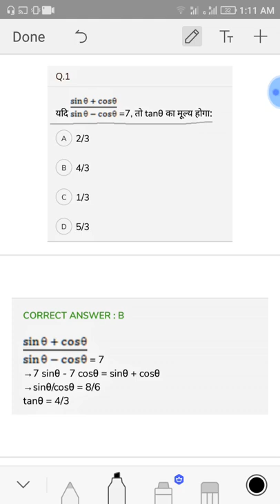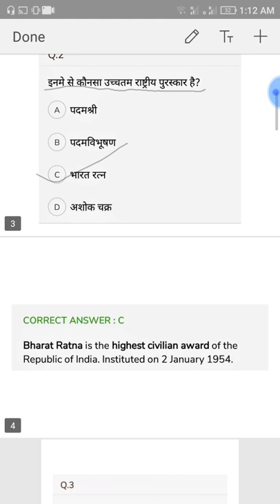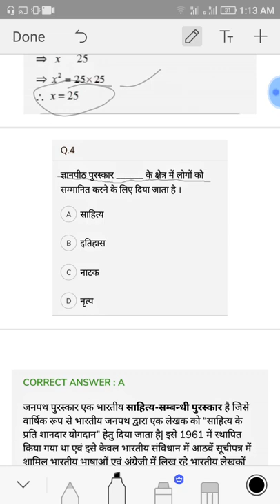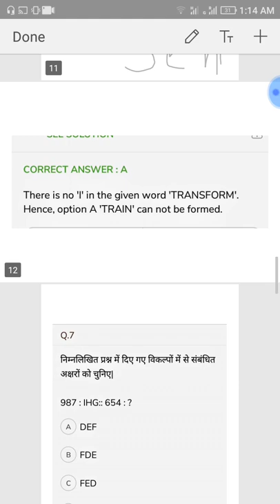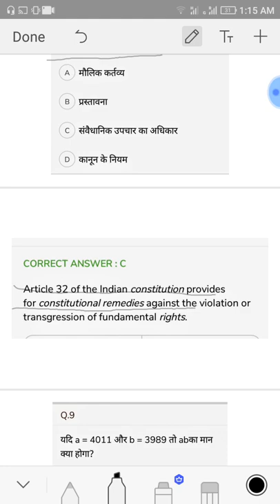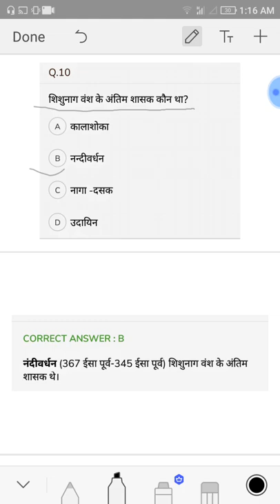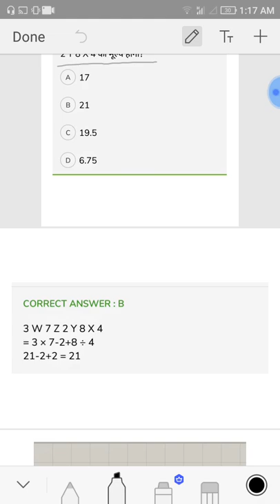RRB NTPC Mini Mock Test-3 With solution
A.S Study Has Uploaded NTPC mock test-3  with solutions
you can also download these questions in pdf